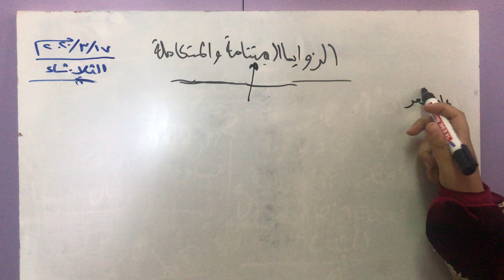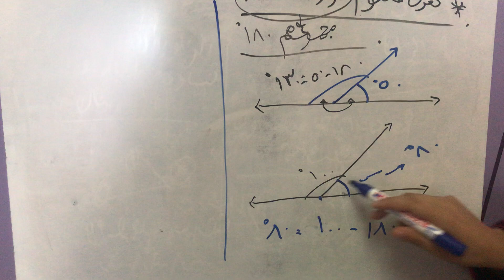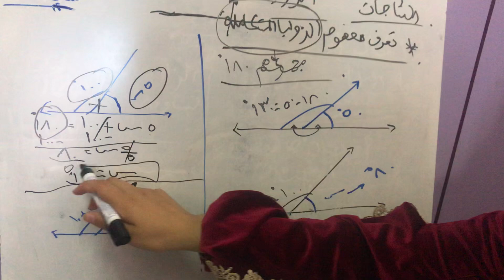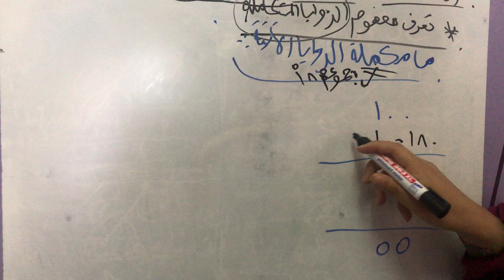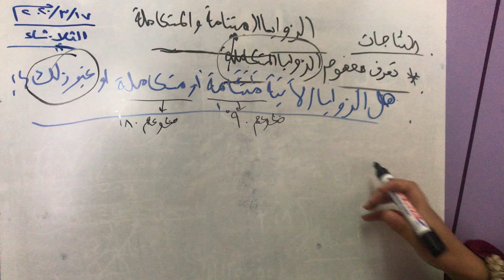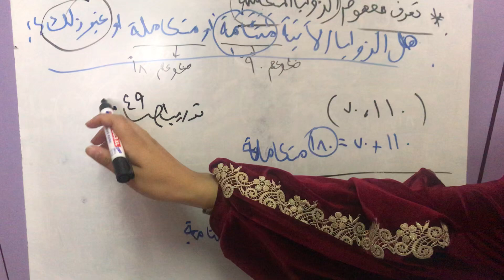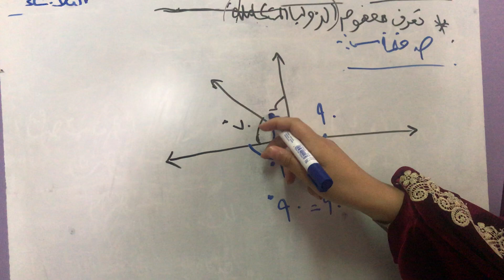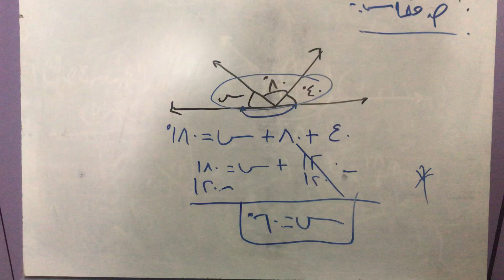الزوايا المتتامة والمتكاملة الجزء الثاني / الصف السابع